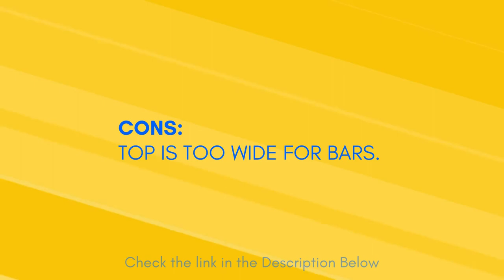NaviSkin Bimini Top Cover review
✅ NaviSkin Bimini Top Cover
✅Amazon US

🤚🏽 PRODUCT DETAILS:
13 different sizes & 10 colors available.
Marine grade 600D solution-dyed polyester canvas with double-layer coating.
Perfect fit. Easy to install. Good coverage from the blazing sun.
4 adjustable tie straps, 2 rear support poles, zippered storage boot & all hardware included.